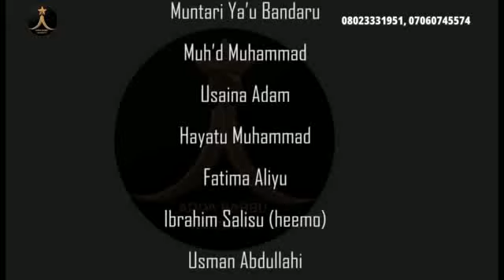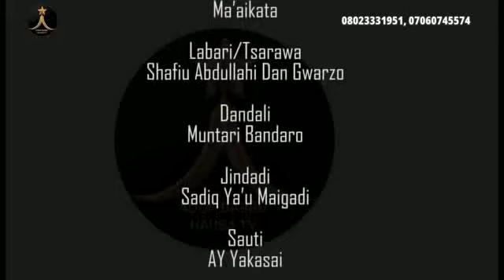MARAYA 1 film din dan marigayi ibro Hannafi rabilu Musa ibro sak